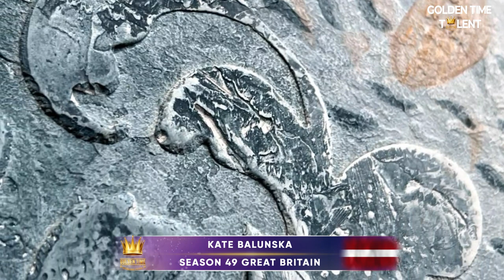GOLDEN TIME TALENT | 49 Season | Kate Balunska | Arts and crafts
Member/team name: Kate Balunska

The country: Latvia | City: Jurmala

Name of competitive work: "Beyond space"

Work size: 57 cm x 67 cm x 2 cm

Execution material: Акриловые краски, шпаклевка, плотный картон

History of the creation of the work: Эту работу я создавала для дизайнерской выставки "Design Isle".
Я начала ее делать за достаточно короткий срок и чувствовала огромный прилив сил и свободу самовыражения. Так пришла идея о безграничности наших возможностей и безграничности окружающего нас пространства и наполняющего нас пространства. О бесконечности выбранного нами пути, если мы сами его таковым обозначим. О вечности или одном мгновении которое мы проживаем. Об иллюзии которую мы сами создаем и плывем по течению или против течения, в пределах выдуманного мира или за его пределы.

Jekaterina Trabo

Participation in other competitions and festivals / creative achievements: Я дипломированный графический дизайнер. Интересуюсь творчеством всю жизнь, проходила множество курсов по декорированию, графическому дизайну, дигитальному рисованию, живописи. Занималась праздничной упаковкой подарков и создавала фигуры из воздушных шаров, участвовала в создании 6-ти метровой стены из деревянного шпона (маркетри), занималась декоративной отделкой стен и росписью стен (мы декорировали стены в ресторанах, домах, квартирах, в парикмахерской), у меня была своя творческая студия мы с коллегой преподавали курсы по созданию картин из эпоксидной смолы и картин в технике Fluid art и Alcohol ink. В последнее время занималась живописью в студии ''Zimulis un Ota'' и учатсовала в выставке от этой студии. Несколько раз участвовала в выставках дизайна "Design Isle" в Латвии на Кипсале.